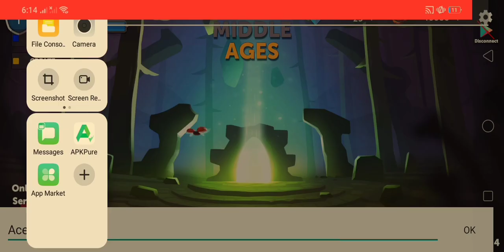Simple Sandbox 2 Middle Age!!!!